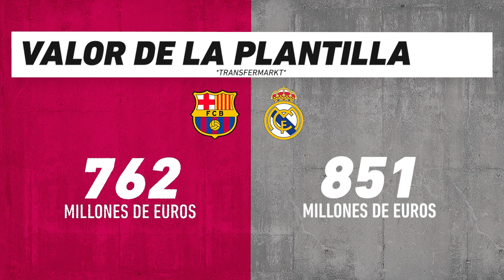Barcelona vs Real Madrid: Futbol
Clásico Español entre el primero y segundo lugar de La Liga